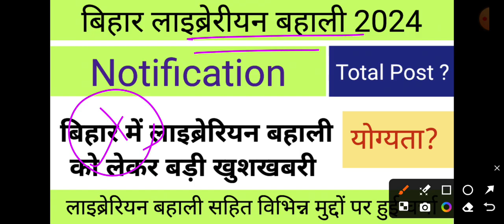Bihar Librarian Bahali 2024 // Bihar Librarian Vacancy 2024 // Librarian Vacancy 2024